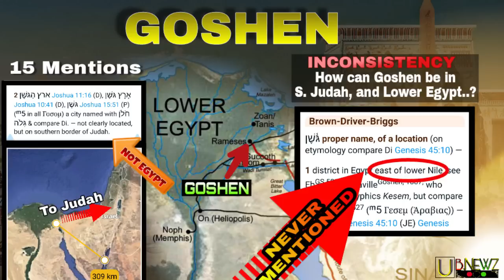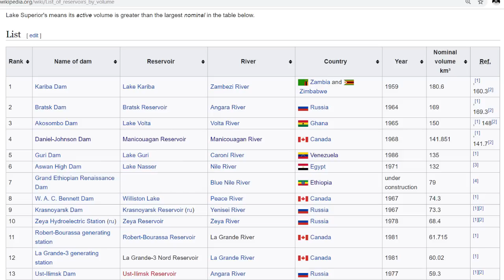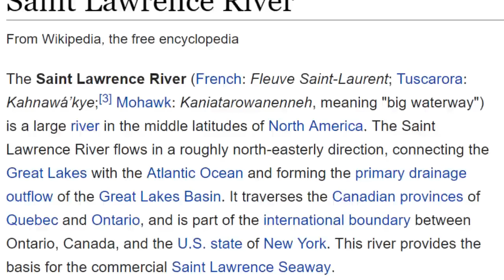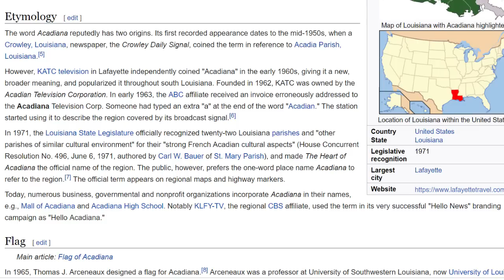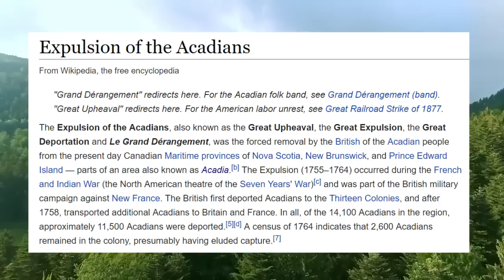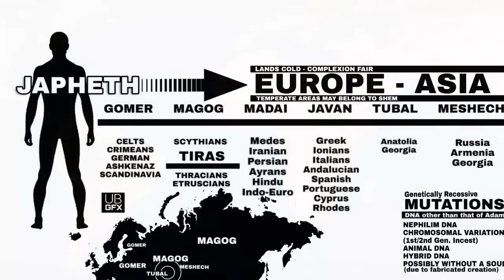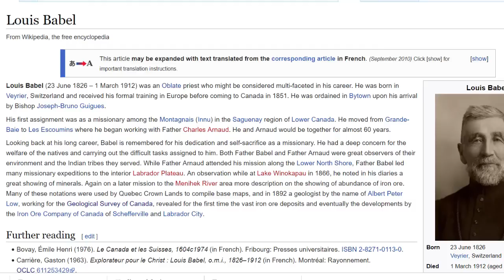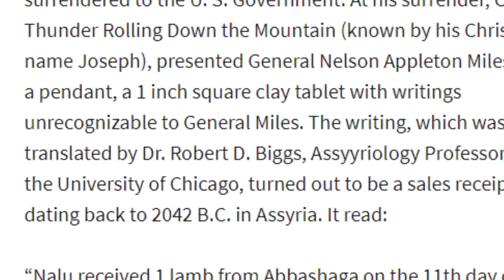Tower of Babylon FOUND in America!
Uncovering the TRUE location of the ancient Tower of Babel, according to the words of the Old Testament.

Much Love for your Support!